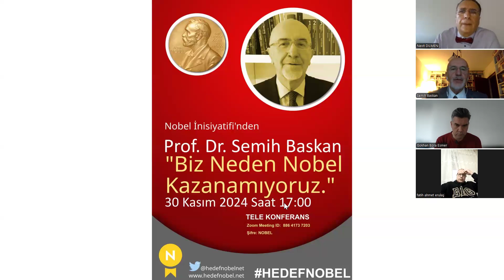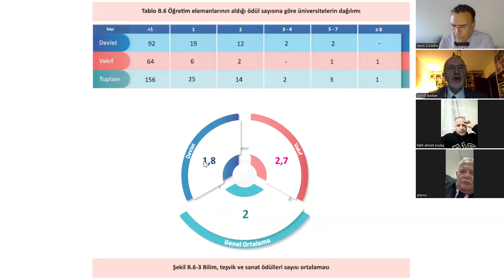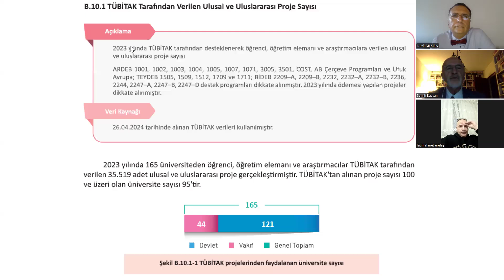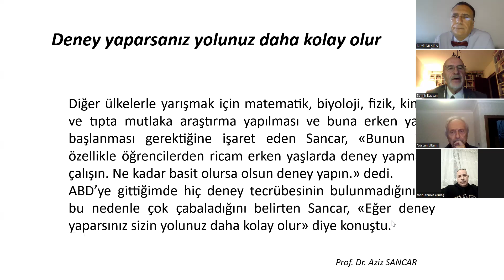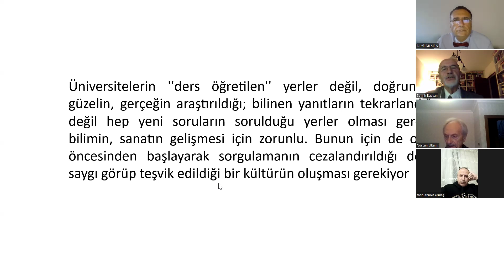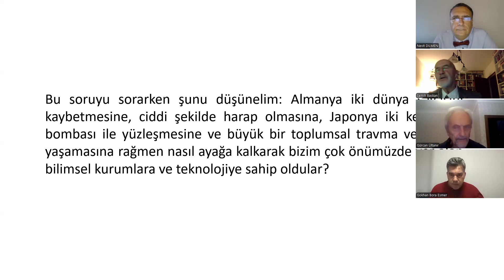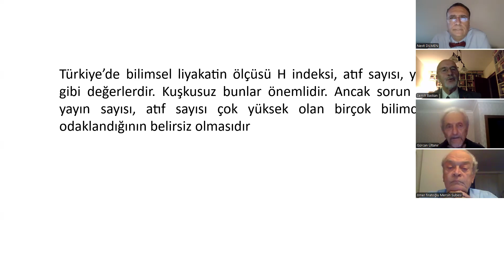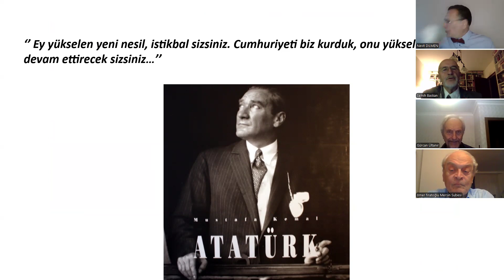30.11.2024 Hedef Nobel, Prof. Dr. Semih Baskan, Biz Neden Nobel Kazanamıyoruz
30 Kasım 2024 tarihinde Prof. Dr. Semih Baskan'ın "Biz Neden Nobel Kazanamıyoruz" başlıklı  sunumu, ardından gelen soru-cevapları içermektedir. Dr.Nevit Dilmen moderatörlüğünde "Hedef Nobel" toplantısının özeti:

Prof. Baskan, Nobel Ödülü'nün tarihi, Alfred Nobel'in mirası ve Türkiye'deki bilimsel çalışmaların yetersizlikleri üzerine kapsamlı bir sunum yapmıştır.

Ana başlıklar ve öne çıkan noktalar şunlardır:

1. Nobel Ödülü ve Alfred Nobel: Ödülün amacı, bilim, edebiyat ve barış alanında insanlığa katkıda bulunanları ödüllendirmektir. Alfred Nobel, bilimsel araştırmalara olan bağlılığı ve vizyonuyla bu ödülü miras bırakmıştır.

2. Türkiye’de Akademik Durum:

2023'teki patent, araştırma ve akademik ödül sayıları verilmiş; devlet üniversitelerinin katkılarının vakıf üniversitelerinden daha fazla olduğu belirtilmiştir.

Bilimsel teşviklerin ve kaynakların yetersiz olduğu vurgulanmıştır.

Eğitimde ezberci yaklaşımın yaratıcılığı körelttiği eleştirisi yapılmıştır.

3. Aziz Sancar’ın Başarıları: Nobel Ödülü'nü kazanan Prof. Aziz Sancar’ın köy enstitülerinin, Cumhuriyet değerlerinin ve bilimsel eğitimin önemini vurguladığı görüşleri aktarılmıştır.

4. Sistemin Sorunları:

Üniversitelerde özerklik eksikliği.
Araştırmalara ayrılan kaynakların yetersizliği.
Eğitim sisteminin analitik düşünce yerine ezbere dayalı olması.
Yüksek öğretimde liyakat ve odaklanmanın eksikliği.

5. Çözüm Önerileri:

Eğitimin okul öncesinden itibaren sorgulayıcı bir yapıya dönüştürülmesi.

Üniversitelere daha fazla mali ve idari özerklik verilmesi.

Araştırmaya ayrılan kaynakların artırılması ve daha etkin kullanılması.

6. Genel Görüşler ve Öneriler:

Genç araştırmacıların daha fazla teşvik edilmesi gerektiği ifade edilmiştir.

İngiltere ve Almanya gibi ülkelerdeki özerk yapıların, Türkiye’de de uygulanması önerilmiştir.

Eğitimde reform ve araştırmacı ruhun teşvik edilmesi vurgulanmıştır.

Toplantı, katılımcıların görüş ve sorularıyla devam etmiş, bilim ve eğitimdeki sorunlar üzerine değerlendirmeler yapılmıştır. Sunum, Türkiye’nin Nobel yolculuğunda karşılaştığı engelleri ve çözüm yollarını ele almıştır.